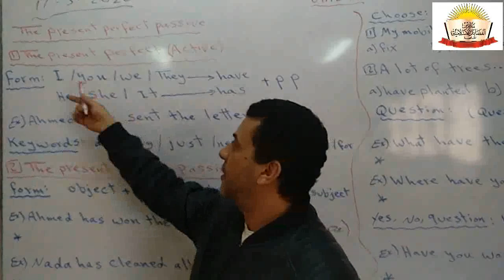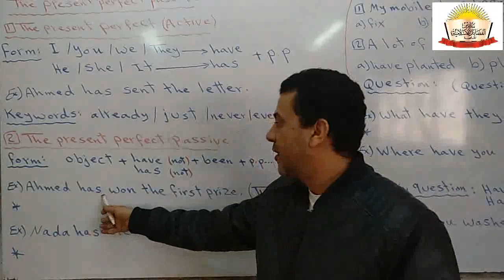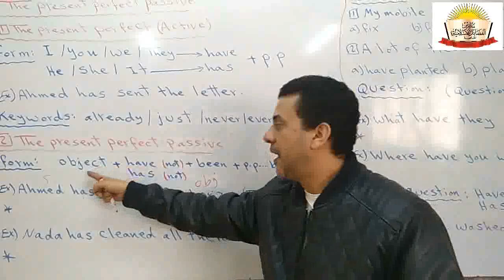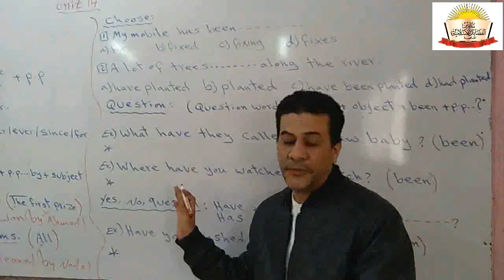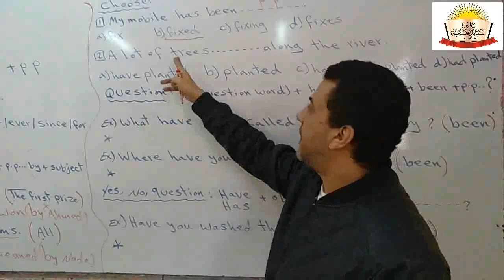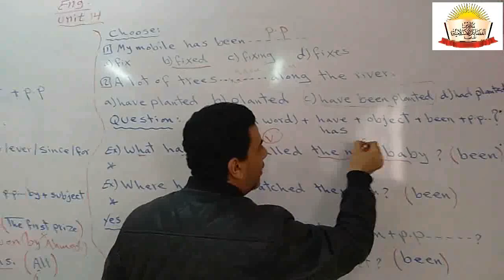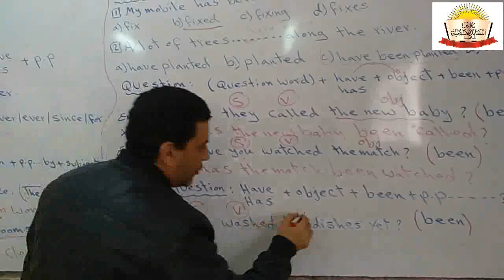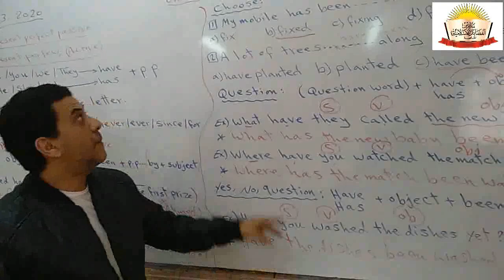شرح لغه انجليزية (3 ع )مدارس الفضائل الخاصة 2020